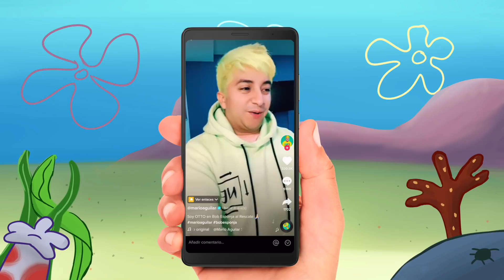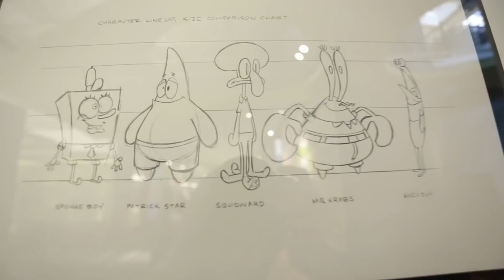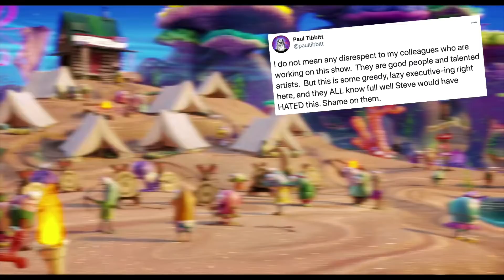23 Curiosidades de BOB ESPONJA AL RESCATE (NETFLIX)